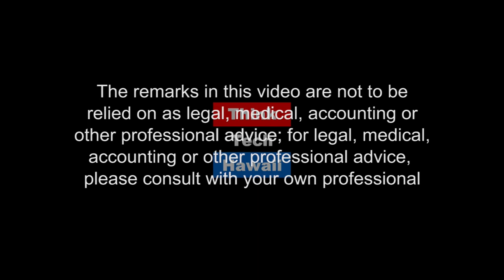How To Resolve Conflict (Out Of The Comfort Zone)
Create more Peace at home and in your life..  Conflict Resolution Expert Lynne Hurdle-Price gives you the tools you need to solve your conflicts and create happier relationships.